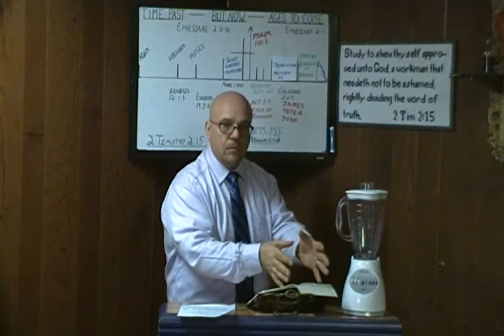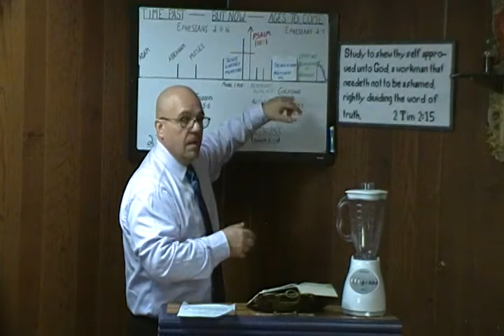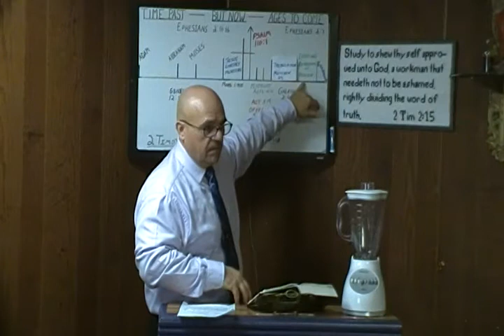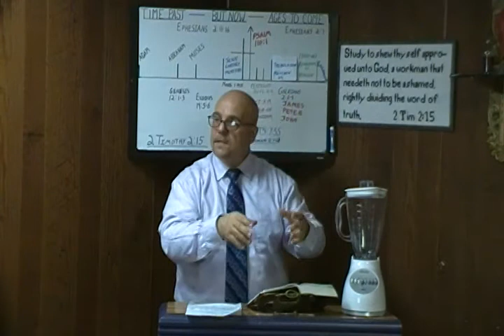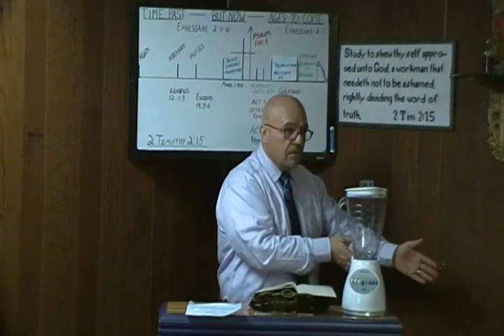REGENERATION---RIGHTLY DIVIDED PART 2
THIS IS A VERY IMPORTANT PART OF THIS MESSAGE, PLEASE WATCH AND SEE WHY YOU DON'T WANT TO BE BORN AGAIN!